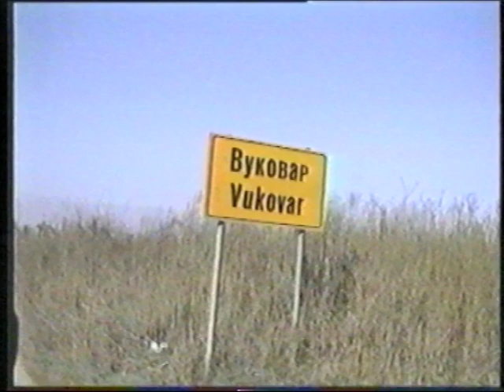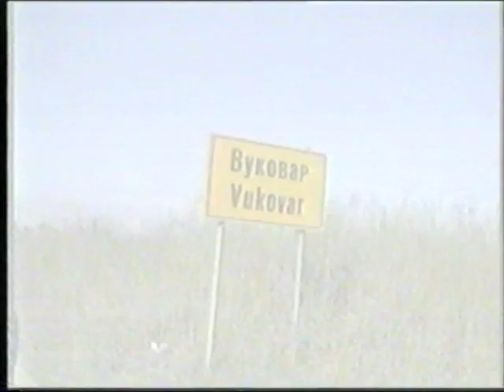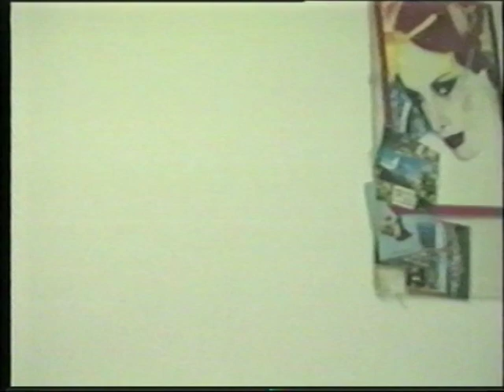Vukovar: A City or A Past? - part 1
The story of Vukovar, a beautiful multicultural city in former Yugoslavia which was ethnically cleansed and almost completely destroyed during the war in 1992. Part 1.